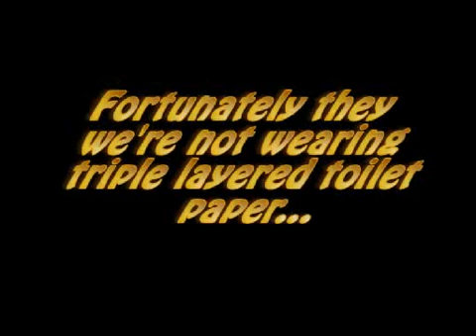Imba Hunter For sure!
World of Warcraft Burning Crusade Hunter PvP